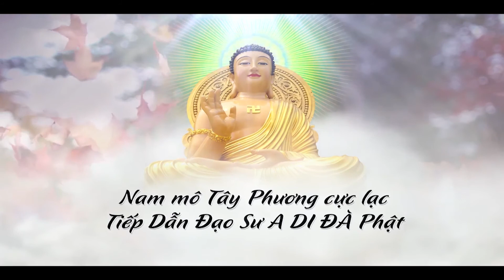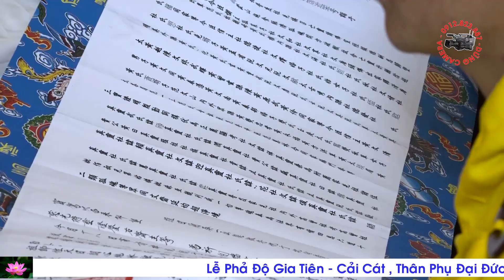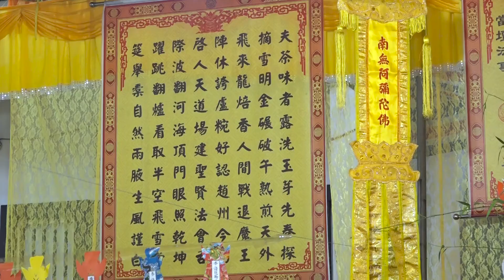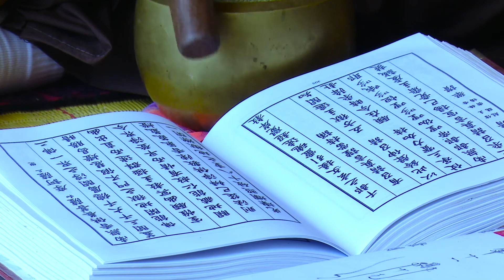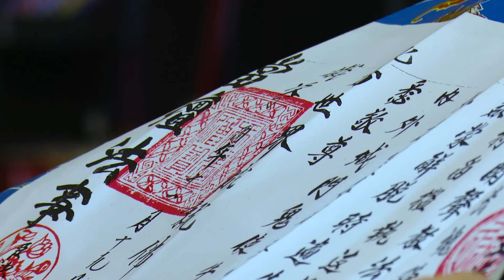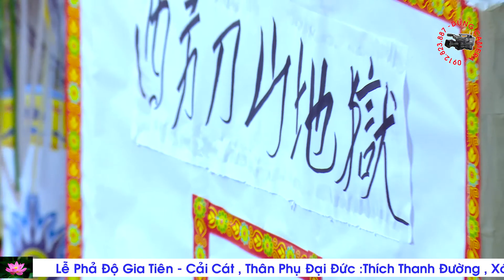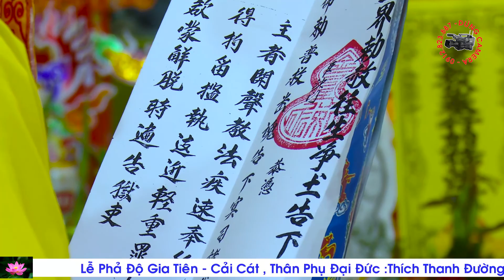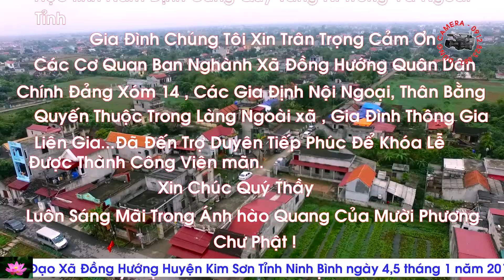LỄ PHẢ ĐỘ - CẢI CÁT GIA ĐÌNH THÂN PHỤ ĐẠI ĐỨC THÍCH THANH ĐƯỜNG ,ĐỒNG HƯỚNG ,KIM SƠN NINH BÌNH 2018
Đại Đức Thích Thanh Đường ,hiện đang tu học tại chùa Quang Trung phường Trung Sơn Thành Phố Tam Điệp tỉnh Ninh Bình. Trong hai Ngày 18, 19 năm Đinh Dậu Gia đình Đại Đức đã Thỉnh Cầu Chư Thượng Tọa Đại Đức Tăng Ni về lập đàn trợ duyên cho Chân linh Thân Phụ vãng sinh Tây Phương cực lạc,con cháu bình an cát tường...Nam Mô Đại Hiếu Tôn Giả Mục Kiền Liên Bồ Tát Tác Đại Chứng Minh !!!